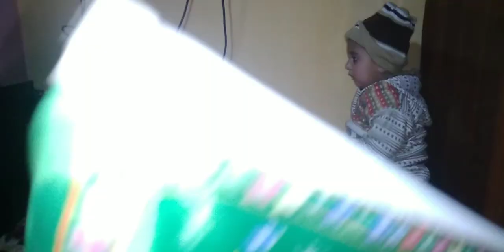Terian Kya Batan New Natt Ch Fahad Iqbal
teriyan kya bata naat
teriyan kya bata naat lyrics in urdu
teriyan kya bata naat qari shahid
teriyan kya bata naat shahbaz qamar fareedi
teriyan kya bata tasleem sabri and shahzad hanif madni